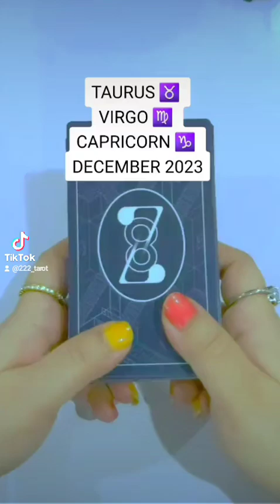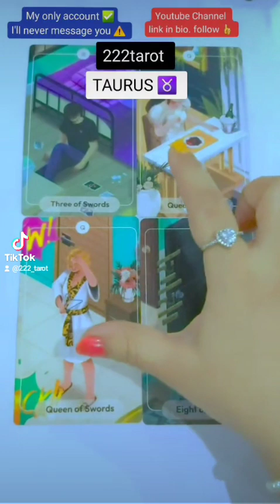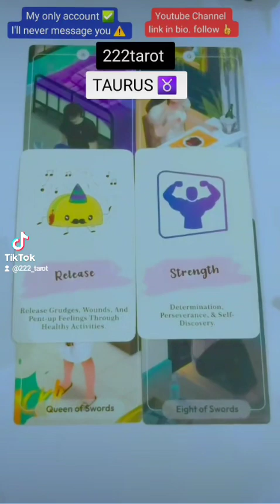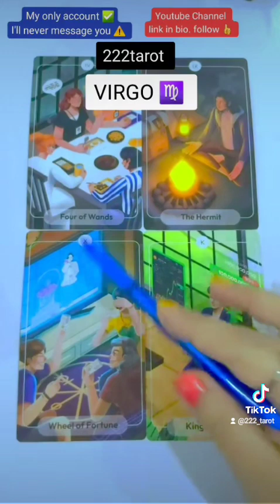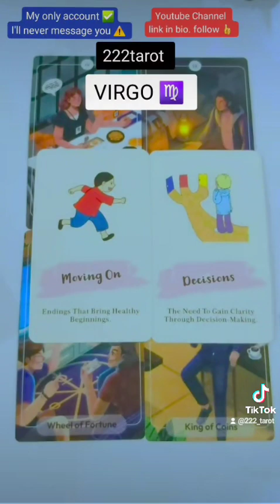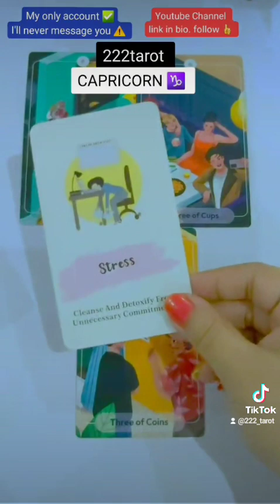TAURUS ♉ VIRGO ♍ CAPRICORN ♑ DECEMBER 2023 MONTHLY TAROT READING 🔮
TOOBA 🕊